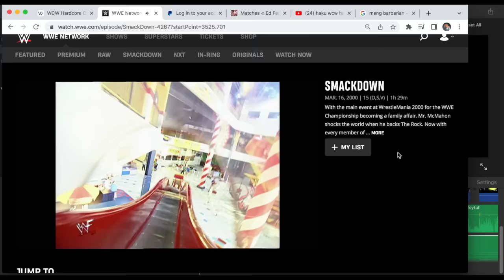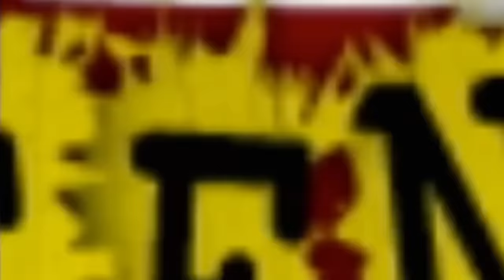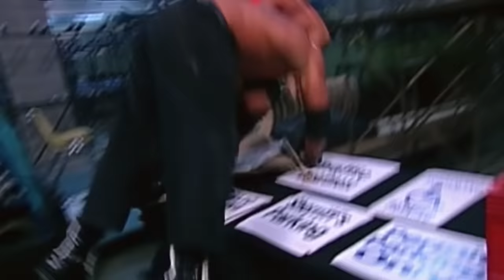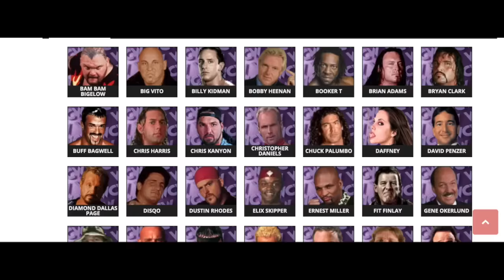The history of the belt nobody wanted. WCW Hardcore Belt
The wwf hardcore belt was a huge part of the attitude era. Many fans still miss it and it produced some excellent moments and matches. Crash holly, rvd, Jeff hardy, test and rhino were just some of the guys that benefited from their time in the division. But in 1999 wcw decided it was a good idea to copy them and also have a hardcore belt. Why not they had lots of ex ecw guys in the roster. What could go wrong. Well today I’m going to tell you what went wrong!